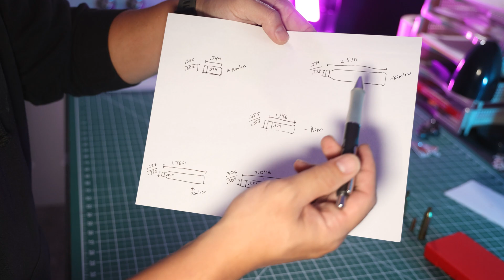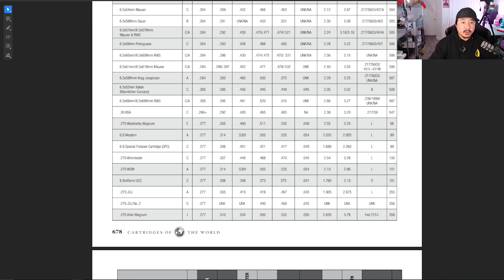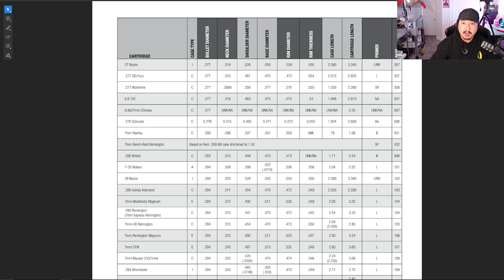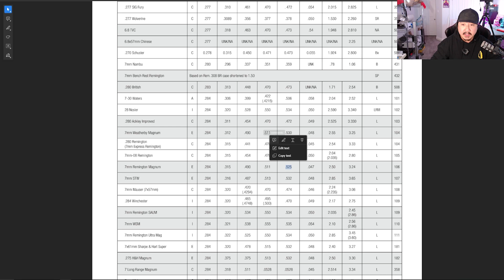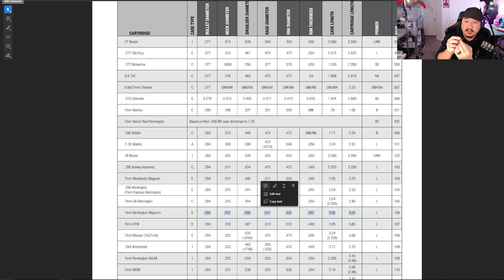SDI | FTT-122, Week 8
Intro to Ammo & Ballistics